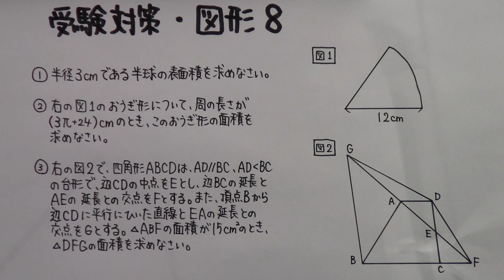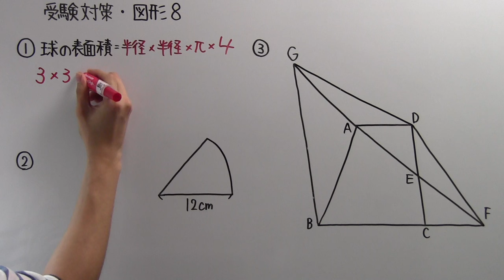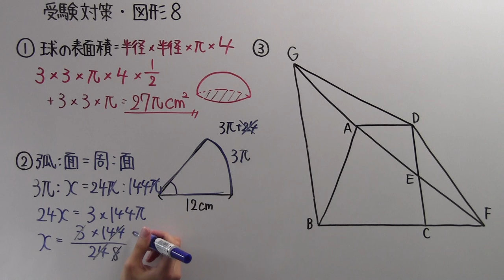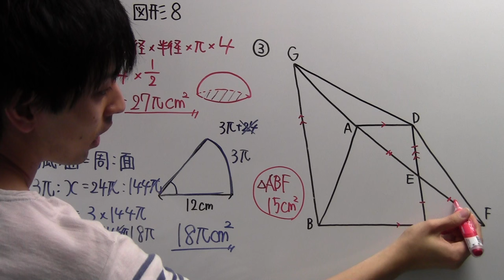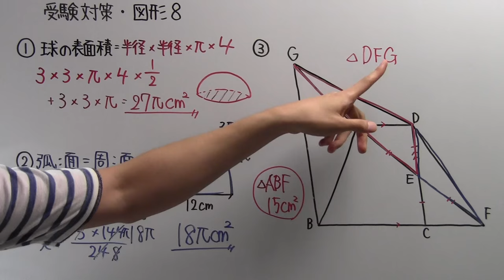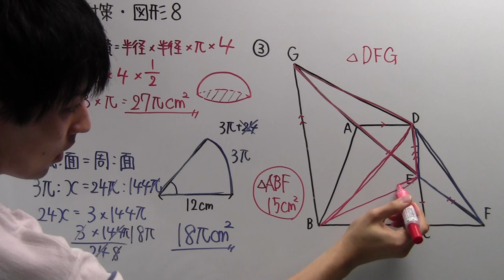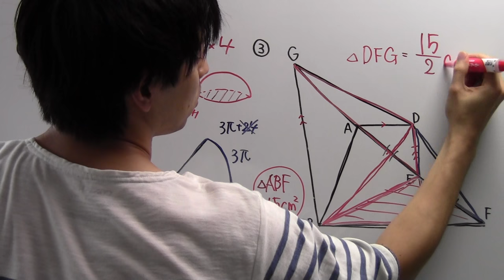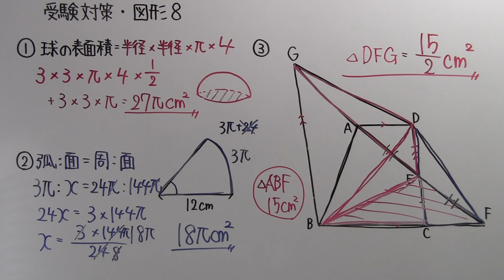【受験対策】数学－図形８